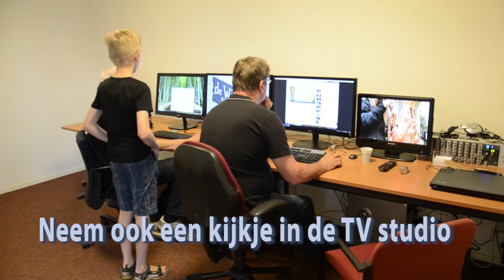2016 05 06 Open Dag Omroep Kontakt ochtend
De Open Dag van Omroep Kontakt, verslag van de ochtend.